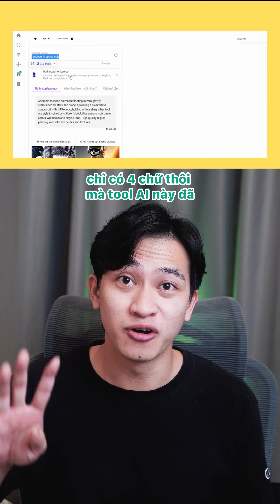Cách Để Trở Thành Cao Thủ Chat GPT và Midjourney Dễ Nhất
Hãy theo dõi mình để đón đầu cuộc cách mạng công nghệ về AI đang đến rất gần, luôn cập nhập các xu hướng và thủ thuật kiếm tiền với chat GPT, AI và đồng thời học cách sử dụng chatgt để kinh doanh online, học tập và làm mmo.